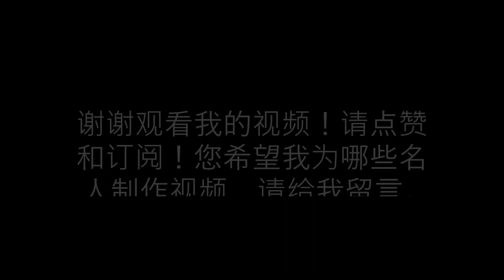演员：刘涛 (Life of Liu Tao)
这个视频是关于演员刘涛